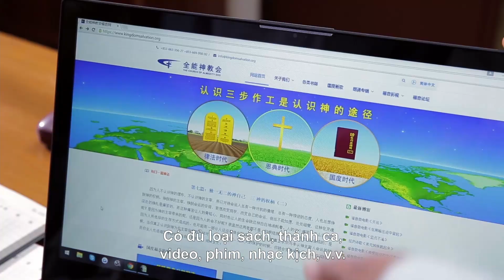Phim Phúc Âm | Giới tôn giáo đã suy thoái thành thành Ba-by-lôn (Trích đoạn nổi bật)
Các lãnh đạo của giới tôn giáo đi chệch khỏi con đường của Chúa và đi theo các xu thế phàm trần, họ cũng hợp tác với sự thách thức và lên án ngông cuồng của thế lực thống trị đối với Tia chớp phương Đông, và họ đã bắt đầu đi con đường chống đối Đức Chúa Trời. Giới tôn giáo đã suy thoái thành thành Babylon. Kinh thánh ghi rằng: “Ðức Chúa Jêsus vào đền thờ, đuổi hết kẻ bán người mua ở đó; đổ bàn của người đổi bạc, và ghế của người bán bò câu. Ngài phán cùng họ rằng: Có lời chép: Nhà ta sẽ gọi là nhà cầu nguyện; nhưng các ngươi thì làm cho nhà ấy thành ra ổ trộm cướp” (Ma-thi-ơ 21:12-13). “Ba-by-lôn lớn đã đổ rồi, đã đổ rồi! Thành ấy đã trở nên chỗ ở của các ma quỉ, nơi hang hố của mọi giống chim dơ dáy mà người ta gớm ghiếc, vì mọi dân tộc đều uống rượu dâm loạn buông tuồng của nó, vì các vua thế gian đã cùng nó phạm tội tà dâm, vì các nhà buôn trên đất đã nên giàu có bởi sự quá xa hoa của nó” (Khải Huyền 18:2-3).